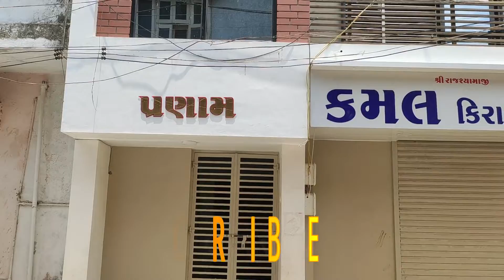4B2H2K bedroom High Quality independent OLD Bungalows House Luxurious Wooden Interior modern house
2 BHK +2BHK  bedroom High Quality independent Bungalows House | Luxurious Wooden Interior bungalow house tour The Freedom Bungalow 3-d Virtual Tour   7 BHK luxury bunglow Wheat interior Design of POP lighting tiles Tiles fitting tiles installation Very good tiles design Very good elevation is good Interior Career Do not forget to look with home furniture.   Luxurious Wooden Interior  Luxurious interior and wooden work    modular work luxurious homesluxury homes design  modern house design architecture

7 बीएचके लग्जरियस बंगलो व्हीट इंटीरियर पीओपी लाइटिंग टाइल्स की डिजाइन टाइल्स फिटिंग टाइल्स इंस्टॉलेशन बहुत ही अच्छी टाइल्स डिजाइन बहुत ही अच्छा एलिवेशन बहुत ही अच्छा है इंटीरियर लग्जरियस घर फर्नीचर के साथ देखना ना भूलें MOJIDRA BHARAT PRAJAPATI 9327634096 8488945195 INDIA GUJRAT KHEDA NADIAD main get remot atometik